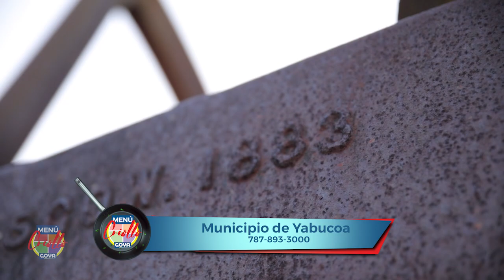Yabucoa Road Trip - Seg 03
Como parte del programa educando con Menú Criollo Goya, quisimos en esta ocasión que conocieran más sobre el pueblo de Yabucoa. Acompáñanos en esta visita y conozca la historia de este pueblo. Puerto Rico definitivamente es la Isla del Encanto.